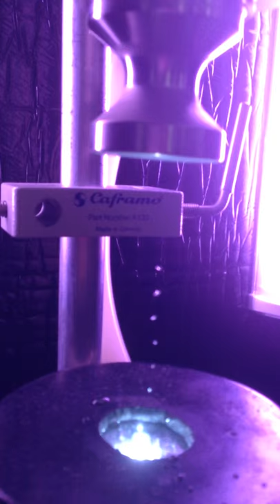Acoustic levitation using Industrial Sonomechanics' Barbell horn